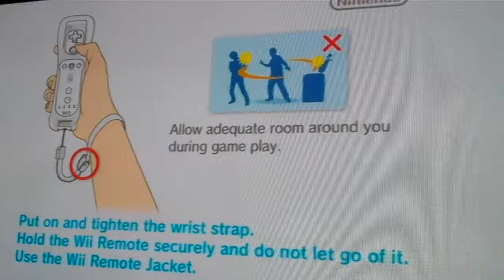the legend of zelda skyward sword part 34